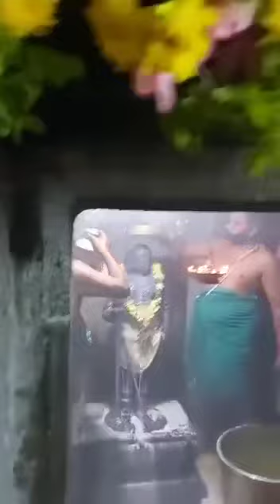January 29, 2023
Video from BBC M